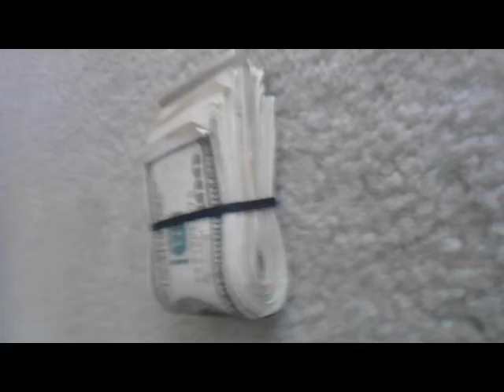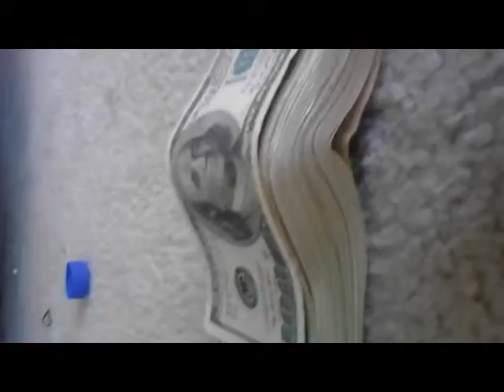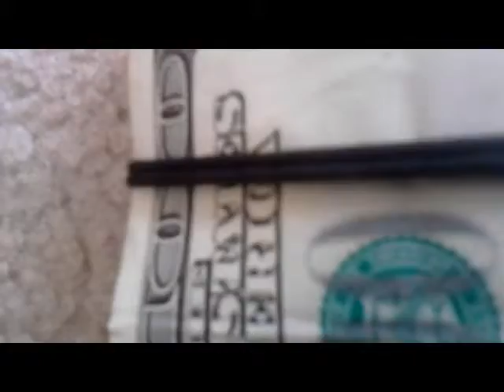My son plays with his birthday money.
My son decided to make a video of his birthday money before he spent it. He ended up with about $300.